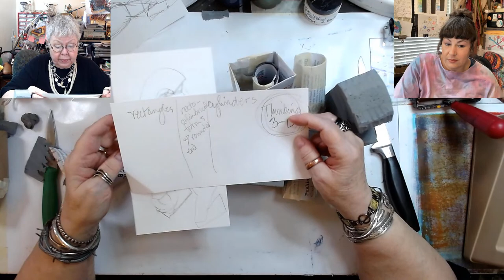Get’n Arty Starting A Sculpture Simple Materials 🔵 SUNDAY replay 9/25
As a final project in the Archipenko series, we wanted to create a sculpture to honor the artist. This is the beginning of that sculpture using what would otherwise be considered trash (junk mail), masking tape, and florist foam. As a bit of a bonus, P was able to show the new Bee and Wasp masks we have and a quick demo.

Check out this SUNDAY stream and be sure to Join us Live at 10am every Sunday. We are also live each Tuesday and Thursday at 3PM, we would love for you to take part in all the fun and get your Art-Fire within sparked.

* Long Point Pencil Sharpener Electric, 6-12mm Colored Pencils, Heavy Duty for Artists